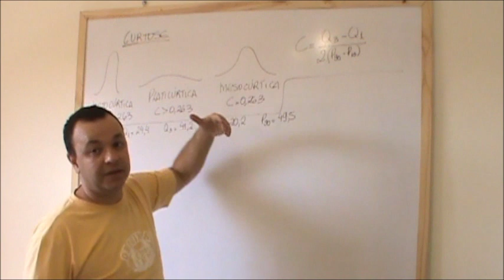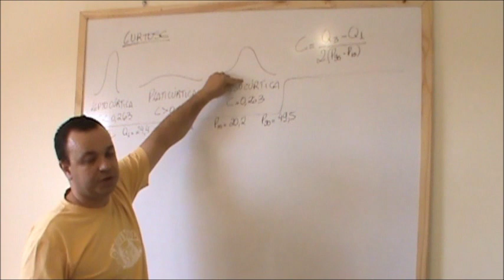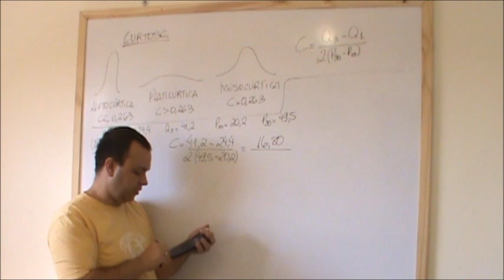3º ano do EM - 8 - Estatística - 8 - 2 - cálculo da curtose.wmv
como calcular a curtose